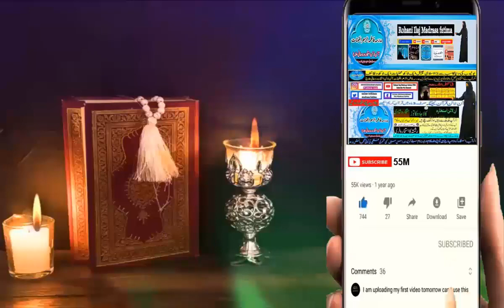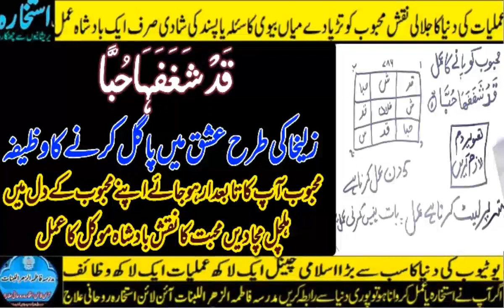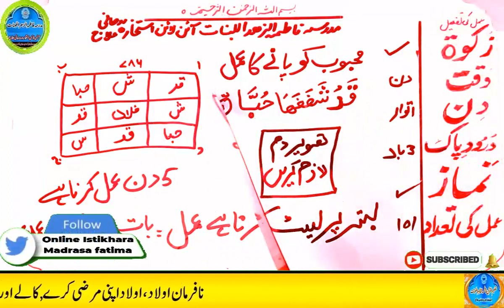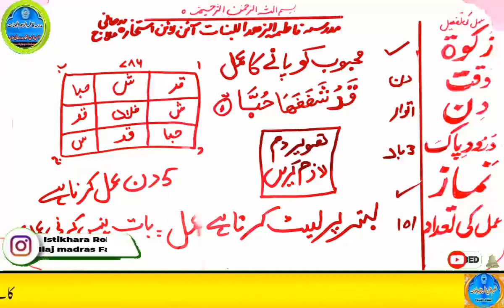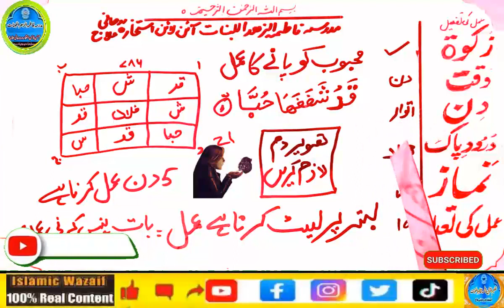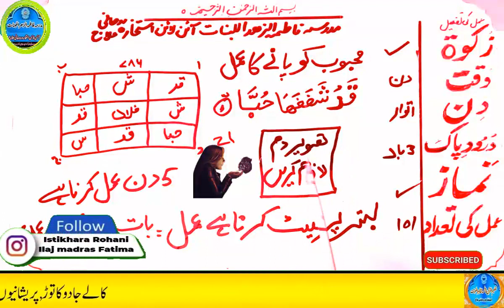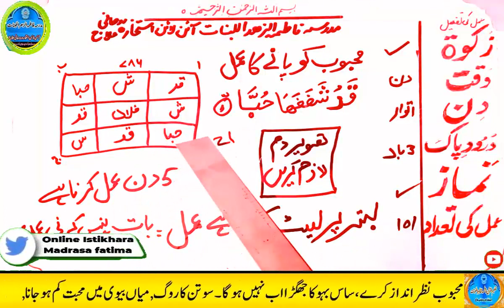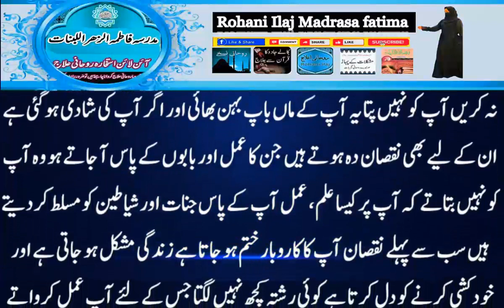mohabbat ka wazifa, wazifa for love, love marriage, mohabbat ka wazifa aag jesa, mohabbat ka taweez